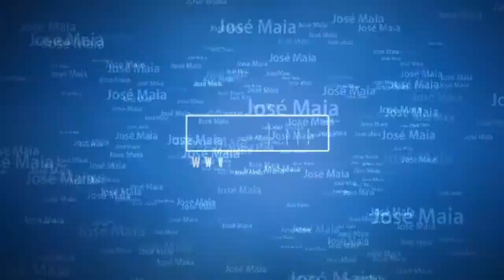SALMO #29 - A voz poderosa de Javé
Dando sequência a nossa Jornada  de rezar os 150 Salmos da Bíblia.
Rezamos hoje SALMO 29 - A voz poderosa de Javé